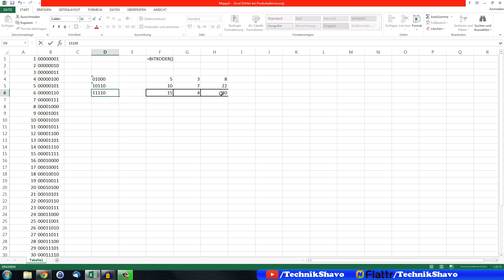Excel Bitxoder Funktion | =BITXODER() ✅ Tutorial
Erfahre in diesem kurzen Video mehr über die Bitxoder Funktion in Excel und wie man am Besten damit arbeitet. Einfach mal ausprobieren! Viel Erfolg!